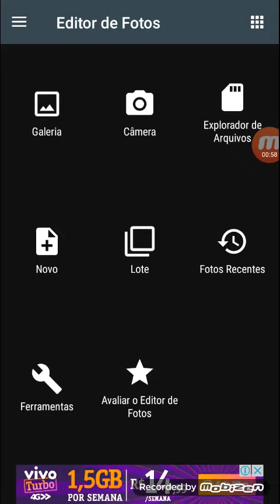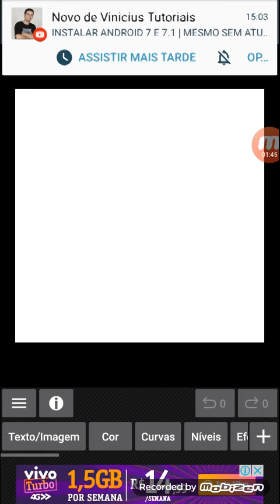UM NOVO DOCUMENTO/EU FAÇO ARTE PHOTO EDITOR (A2)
BAIXE PHOTO EDITOR